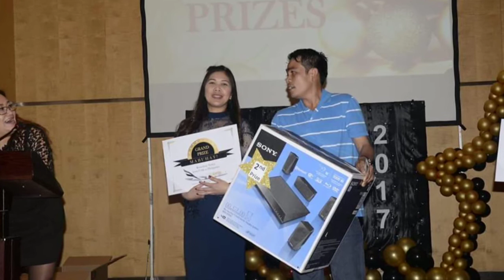Al-Bahar Filipino 10th Year Christmas Gala Night 2018_History Pics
History bits, pics and pieces of Al-Bahar Pinoy Christmas Party from 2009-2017.